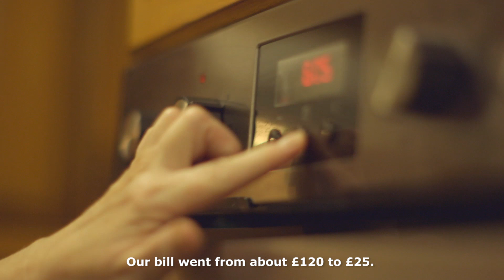IKEA Live LAGOM - Jackie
Saving energy - The oven that made Jackie’s cakes better and her bills lower

We’re serious about helping you cut your energy usage. Our range includes LED lighting and solar home solutions, while energy-saving appliances like induction hobs, washing machines and fridges mean you can keep your costs down as well as reducing your impact on the planet.